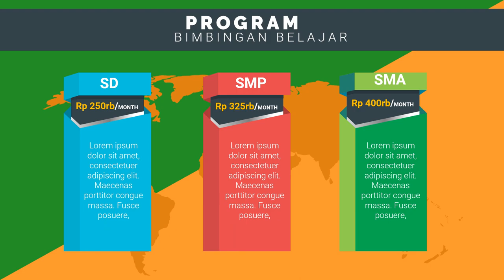Edit Iklan Bimbel les privat terdekat, les privat akuntansi, les privat bahasa jerman,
Jasa Edit Video Promosi / Edit Iklan Bimbel les privat terdekat, les privat akuntansi, les privat bahasa jerman, atau

Daftar Isi
00:00 - Cara Edit Video Iklan bimbingan belajar bahasa inggris, bimbingan belajar cpns
00:10 - Contoh Iklan Promosi bimbingan belajar calistung, bimbingan belajar cendekia,
00:30 - Contoh Video Promosi Video promosi produk alat musik, Video promosi produk elektronik
00:40 - Contoh Konten Branding bimbingan belajar les pelajaran,
00:50 - Cara Promosi Video promosi lembaga bimbingan belajar,